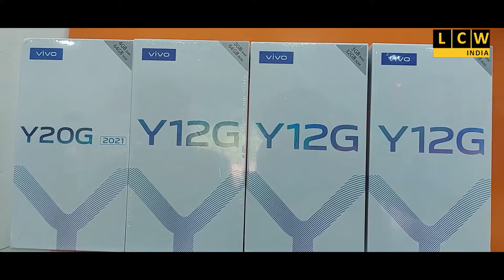নৌকাবিহারে বেরিয়ে নৌকাডুবির শিকার চার বন্ধু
উদ্ধার দুই পর্যটকের মৃতদেহ